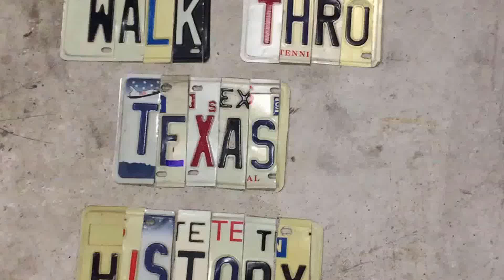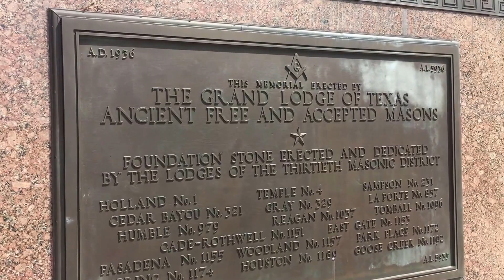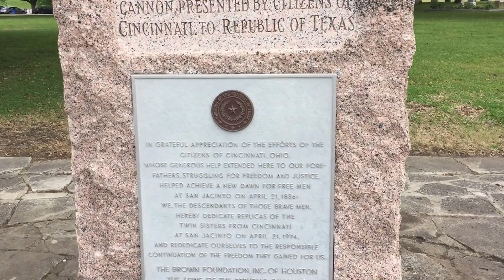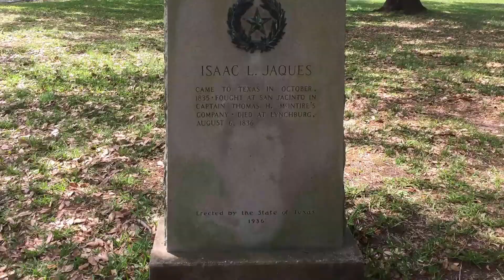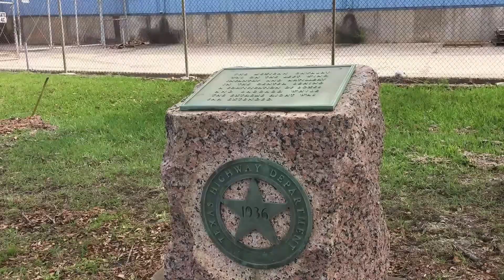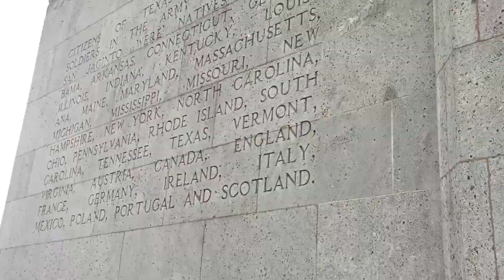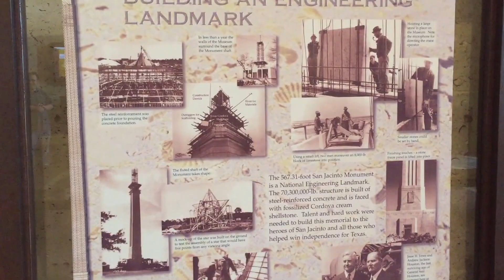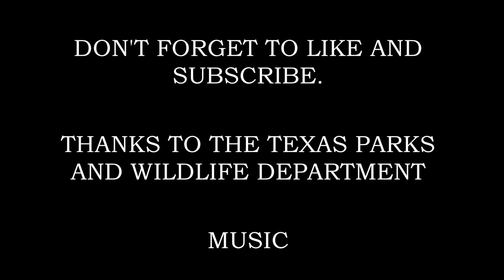San Jacinto Battleground & Monument WTTH 8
Short video tour of the San Jacinto Battleground and Monument.   Battle took place on April 21, 1836 with the Texans winning a decisive battle in less than 30 minutes.  I apologize for the wind noise.  This was my third video I shot.